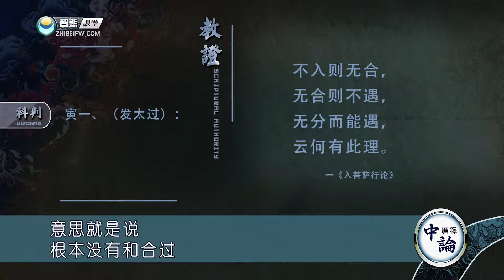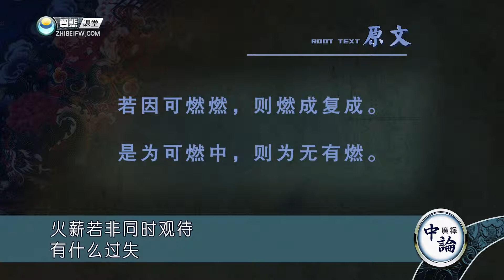中论广释 第39课 索达吉堪布